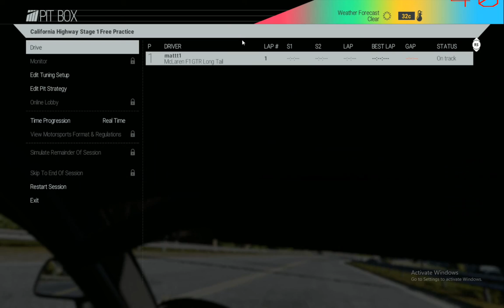Project Cars Mclearen f1